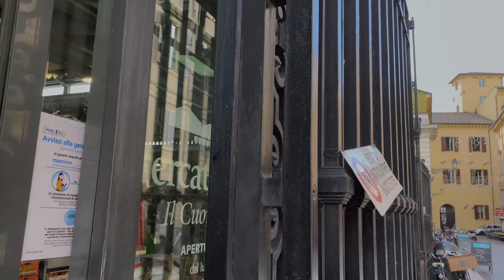Modena Italy Walking Tour 4K | Palazzo Ducale, Piazza Grande and Mercato Storico Albinelli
On this Modena Italy walking tour, you'll explore the historic center of this historic city. We start at the impressive Palazzo Ducale, then visit the UNESCO heritage site Piazza Grande, flanked by  Duomo di Modena and Torre della Ghirlandina, before exploring Mercato Storico Albinelli. This 4K walking video takes you on a fascinating walk through some of Modena's most iconic sights.

If you're interested in learning about Modena's history and architecture, then this video is for you! On this walking tour, you'll get a taste of the Modenese culture and enjoy some of the city's iconic sights.

🔴    For more content like this from Walking Histories subscribe, so that you don't miss any of our walking tours of Italian cities, there will be more Italy 2023 travel videos coming soon -

Our videos allow you to visit Modena in the Province of Modena and Emilia-Romagna region.

🔴  Whether you are looking for things to do, or what to see in Modena - or simply to experience the wonders of a foreign city while completing a treadmill walking workout, I hope you can see the beauty of Modena.